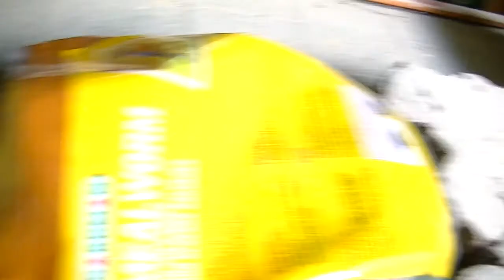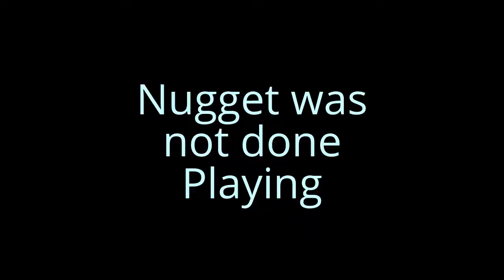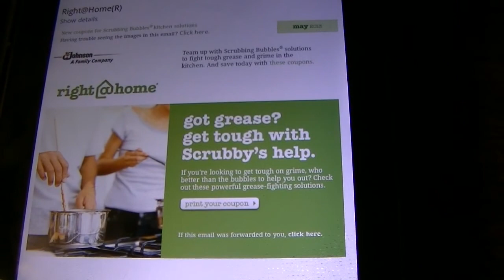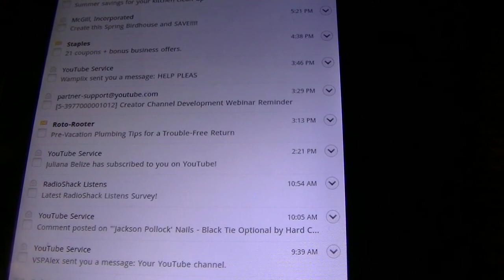Vlog - Stormy Skies